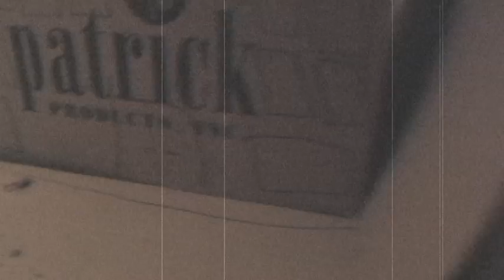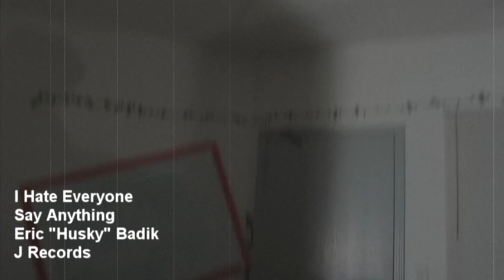Say Anything (2011) - Hate Everyone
What happens one day at the office when we decide to make a music video from one of our favorite bands Say Anything.